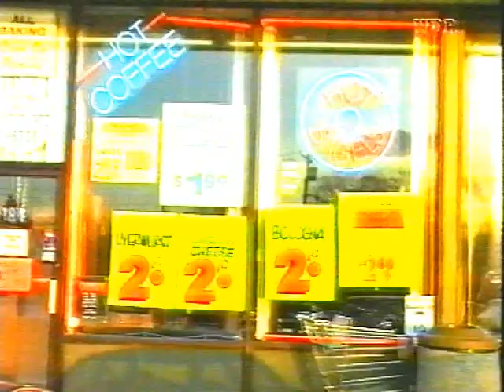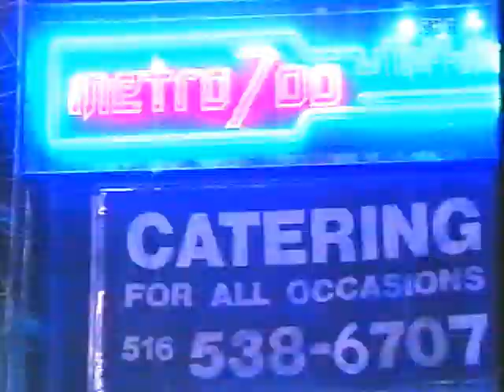Haddaway und seinen Puppen mit Wendy van Dijk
Met Wendy van Dijk als prof danseres.
Haddaway and his dancing dolls.